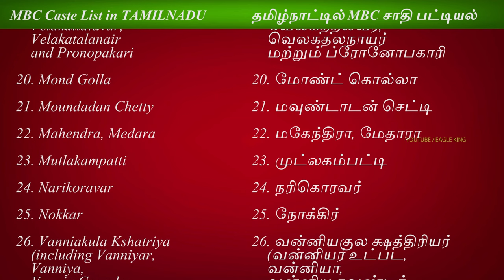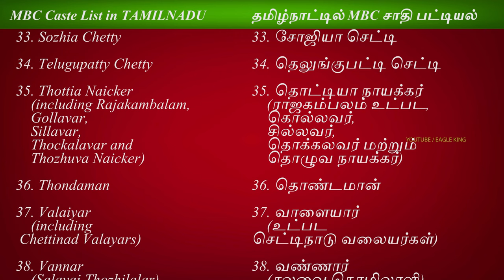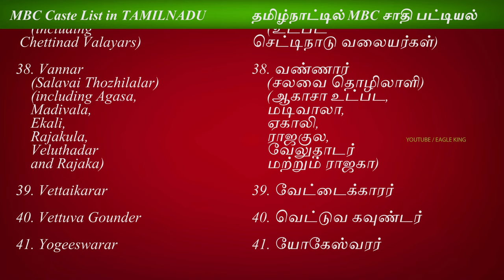MBC சாதிகள் பட்டியல் தமிழ்நாடு - MBC Castes List TAMILNADU...